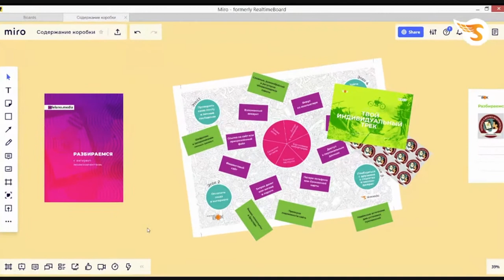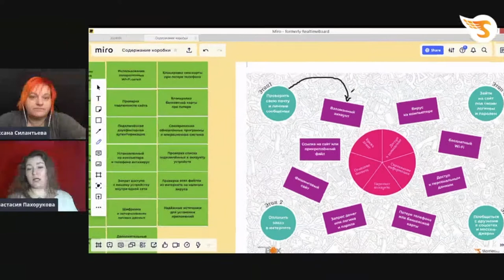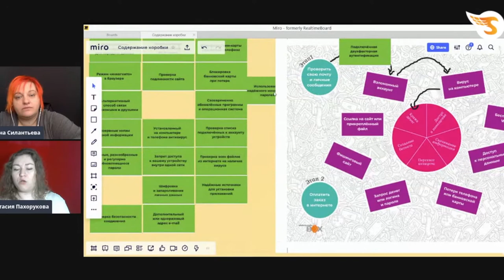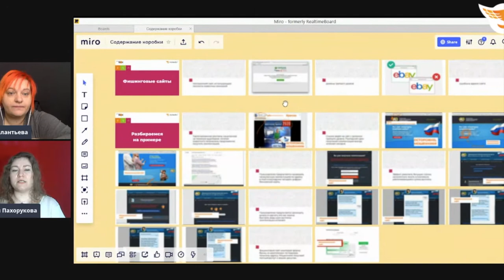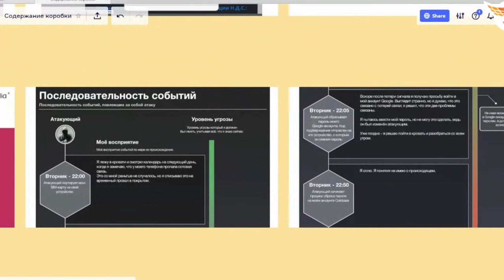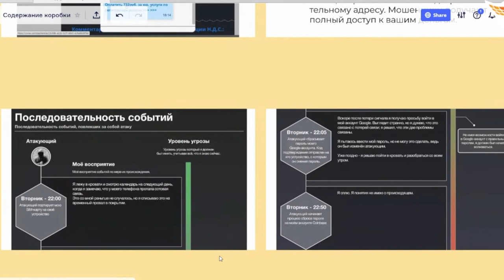«Разбираемся с интернет-мошенничествами». Что входит в набор раздаточных материалов для тренинга